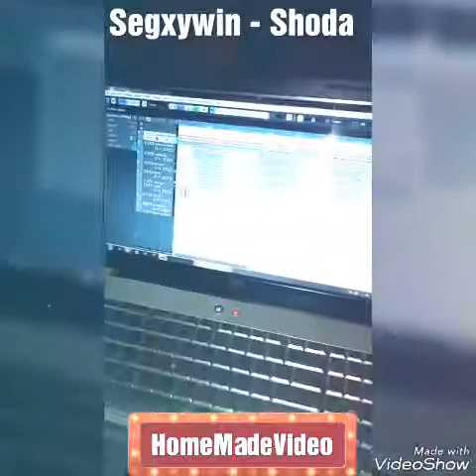Segxywin - Shoda [Official Home Made Video]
The Most Sensational Jam That Most People Have Been In Haste To Watch And Listen To,  Now Released From House Of Shyne Guyz Music, And The Song Been Tagged "Shoda" By Most Committed Act, Segxywin, Produced by "HotRapper NoTyme" While Instrumental Was Made By "Choixy"

The official audio will be out soon.
Thanks.